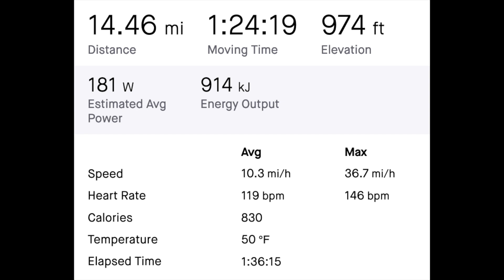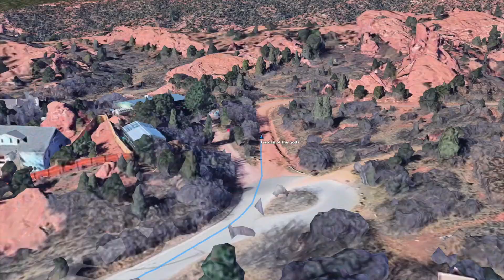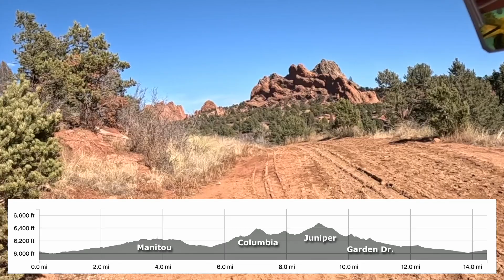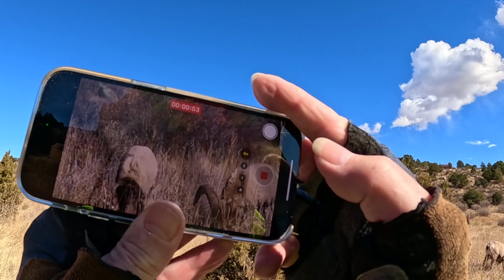Love's Found a Shoulder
February 8, 2024 mountain bike workout through the Garden of the Gods.

The song is "Love's Found a Shoulder" by  Nanci Griffith, from her 1985 album "Last of the True Believers".

Marianne singing and guitar, me on mandolin and harmony with the rest of the band before the J.J.Cale concert, where we played the underbill.

This was a warm up and practice set at Poor Richard's, since she decided a week before that just the duet we had been playing for months would not be enough.

The video contains Bighorn, horses, muddy trails and dry roads.

Filmed with a GoPro Hero 12 and iPhone pro max 14.